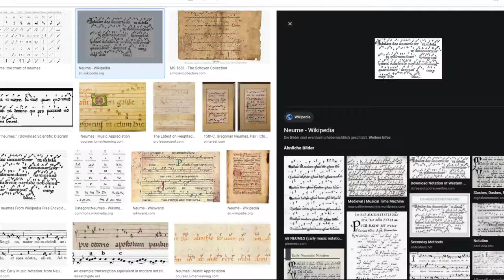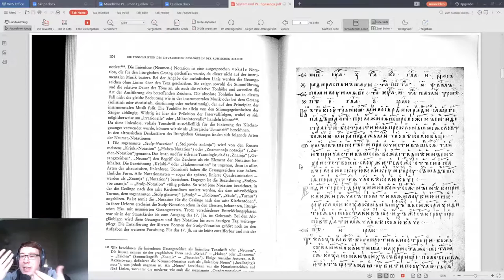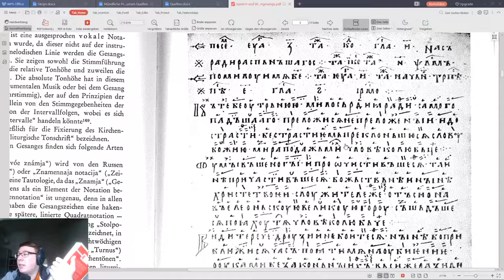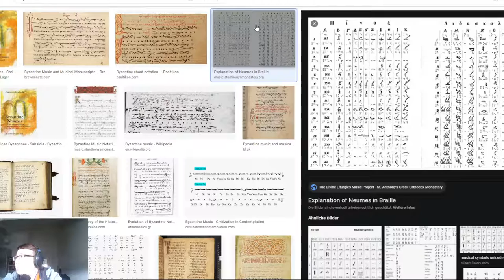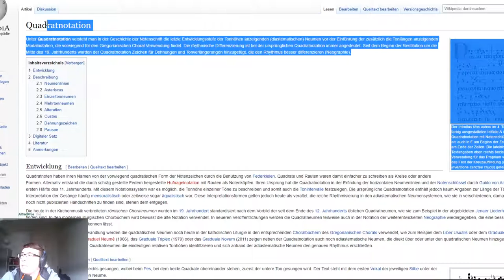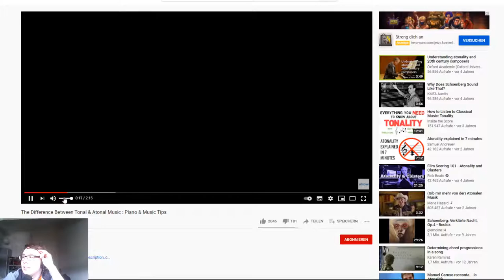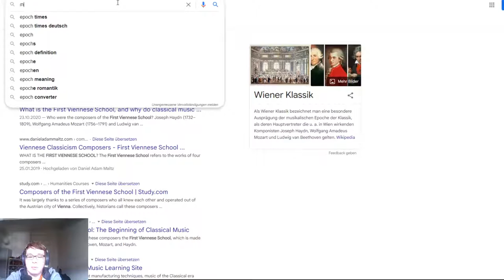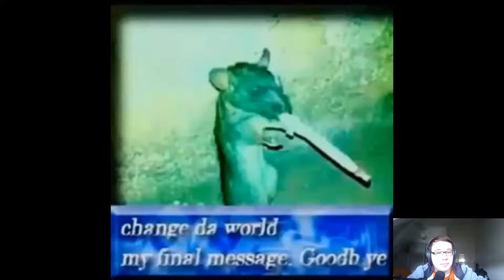Preparing for oral exam by nerding out about Russian neumes and music history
Sheet music archive Guess I'll die